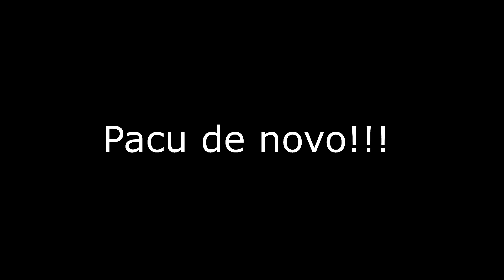MUITA RESENHA E PEIXE NESTA PESCARIA!!! Miguel Alves e Fabião Pescador.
Uma das melhores pescarias já feita no rio Miranda região de Anastácio MS. Dia 06 e 07 de Setembro de 2019,  no pesqueiro porto novo.